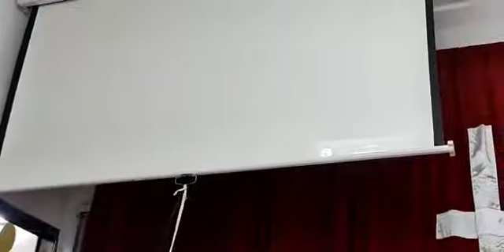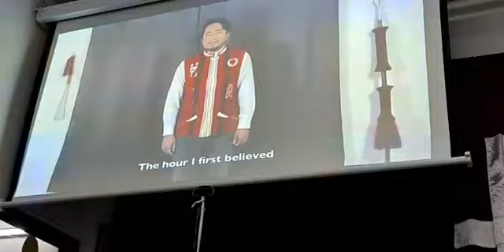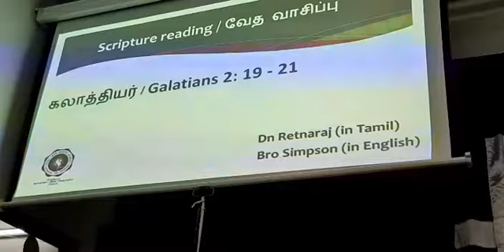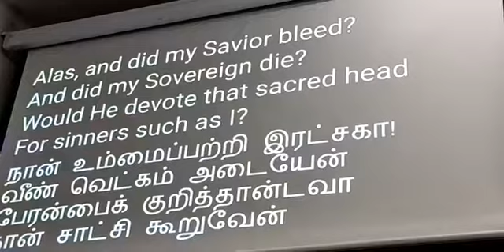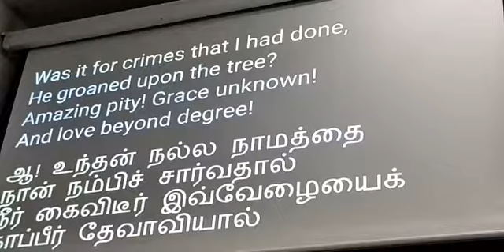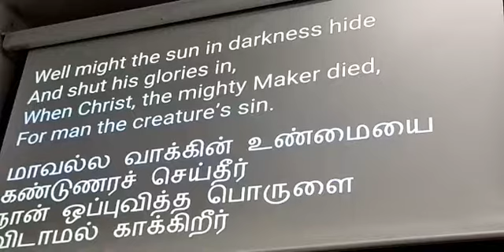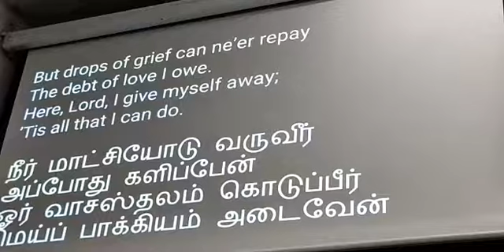15 April 2022 - Good Friday Combined Service - by Guest Speaker Pastor Samuel Jebamani